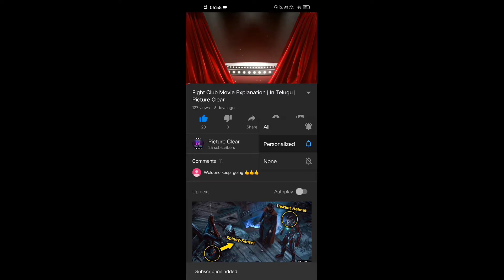Hereditary Movie Analysis | In Telugu | Picture Clear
Hereditary is a 2018 American horror tragedy film written and directed by Ari Aster, in his feature film directorial debut. It stars Toni Collette, Alex Wolff, Milly Shapiro and Gabriel Byrne as a family haunted by a mysterious presence after the death of their secretive grandmother.

So in this video we give our review and thoughts for this movie ..

Heriditary movie review
Heriditary movie explained
Heriditary movie full explained
Heriditary full movie
Hereditary movie download
Heriditary movie explanation
Explanation of heriditary movie
Picture clear movie reviews
Heriditary movie concept
Heriditary full movie story and plot
Heriditary movie analysis
Hollywood movies download